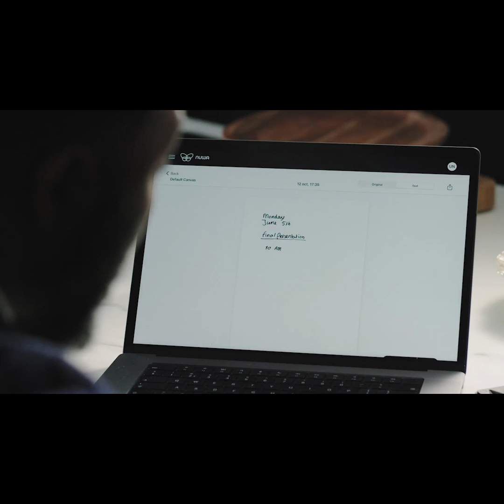A Kickstarter Project We Love: Nuwa Pen | Ai-Powered Ballpoint Pen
Nuwa Pen | AI-powered Ballpoint Pen
From Ink to Digital in Seconds. ||| On any piece of paper.